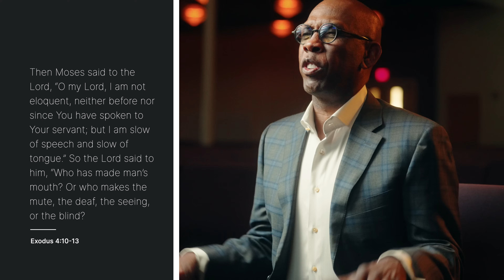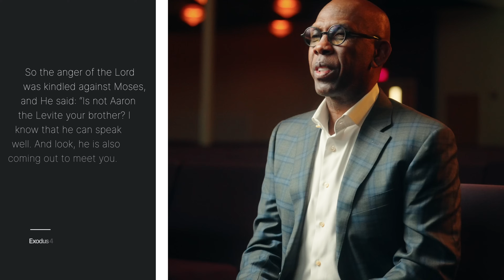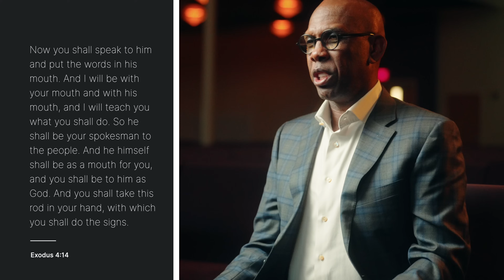Fighting The Fear Of Failure: Failure Is Not Final (Pt.1) | "Faith For The Fight | Bible Study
Welcome to “Faith For The Fight”, a Bible study series hosted by our Senior Pastor, Bishop Joseph W. Walker, III where we discuss the power of using our faith in God to help us defeat the various spiritual battles that we face in life. In part one, we are exploring the fear of failure. Why do we allow the fear of failure to hold us back? And how can we combat fear with the Christian principles present in the Bible?

JOURNAL PROMPTS:

Reflect on a recent situation where you felt the fear of failure holding you back. What were the thoughts and emotions that surfaced? How did they influence your actions, and what did you learn from the experience?

Consider a past failure that seemed insurmountable at the time. How has God used that experience to shape your character or lead you to new opportunities? Write about how this failure contributed to your growth.

PRAYER PROMPTS:

Pray for courage and faith to overcome the fear of failure. Ask God to help you trust in His plan, even when the outcome is uncertain, and to strengthen you to take bold steps forward, knowing that He is with you.

Pray for a renewed perspective on failure, asking God to help you see it as a stepping stone rather than a stumbling block. Seek His wisdom to learn from each experience and to use it as an opportunity for growth and greater dependence on Him.

| ABOUT US |

The Mt. Zion Baptist Church is a Word-centered ministry, designed to evangelize the lost at any cost, equip and empower the people of God, and provide holistic ministry to our community as well as the world.

Join Mt. Zion

Online Giving

Connect to a Virtual Campus or Group